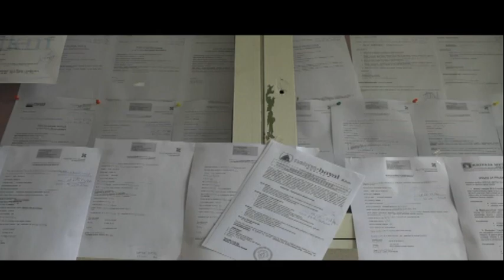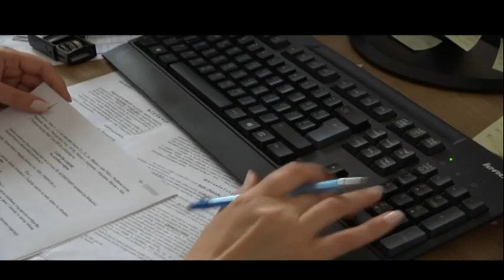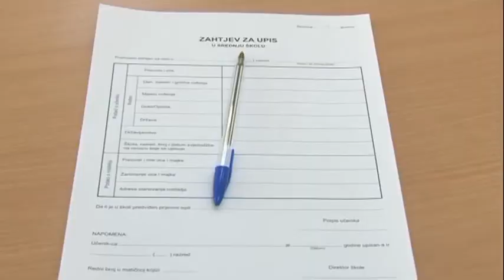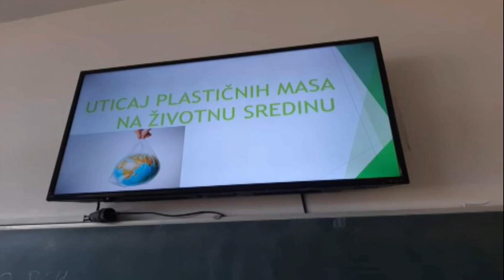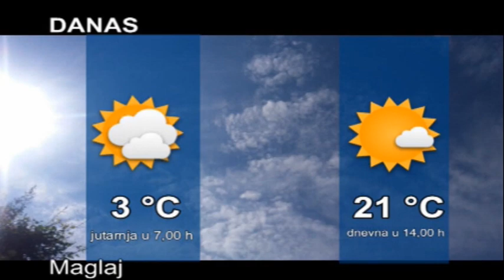REPORTER TVM (21.2.2023.)